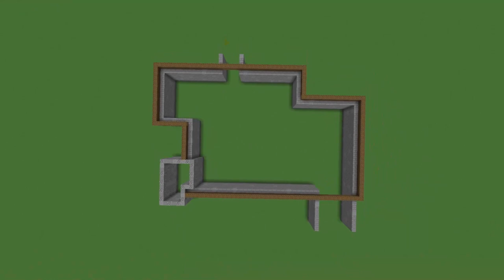TUTO MINECRAFT - Grande Maison en Bois !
Jeu : Minecraft PC  java édition

Ip du serveur amberstone (serveur avec les abonnés :p ) : amberstonedream.com

jeu : Minecraft java sur PC, dernière version à jour

shader's pack utilisé : BSL, ou Luma